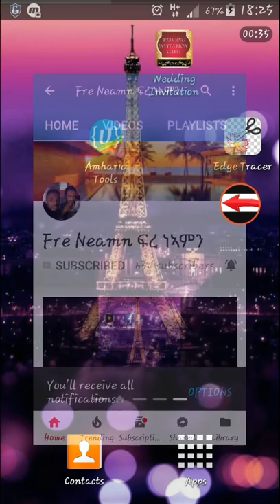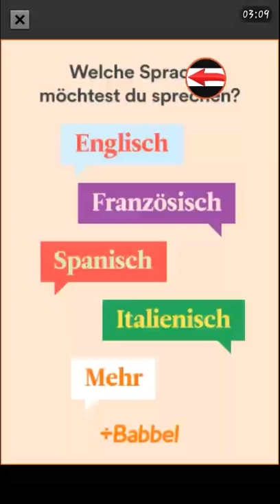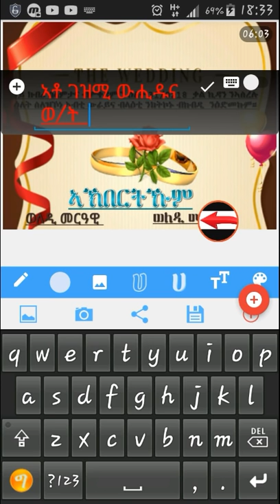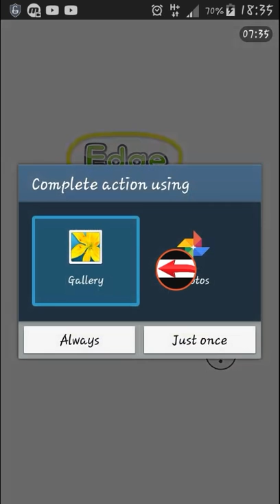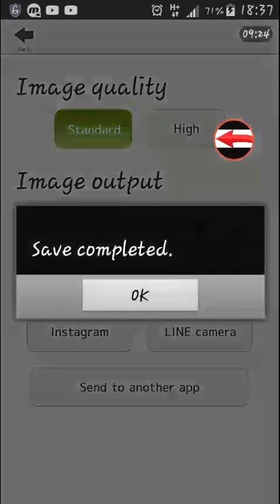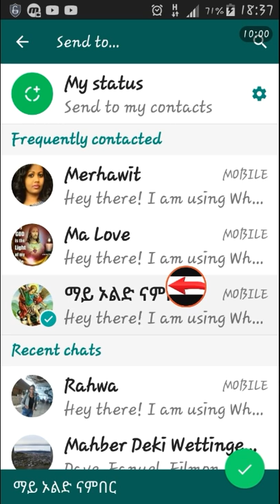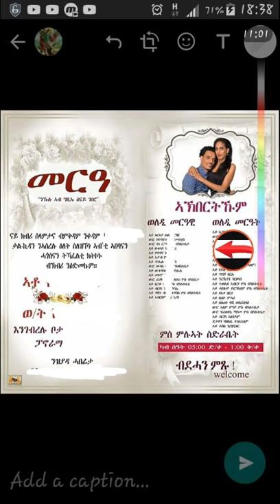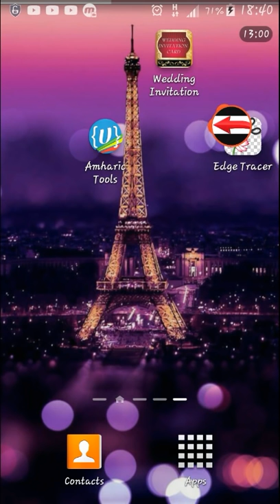ከመይ ገይርና ናይ ዕድመ መርዓ፡ ጥምቀት ቆልዓ ባዕልና ነዳሉ። eritrean info app 13/09/2017 HOW TO MAKE INVITATION CARD.